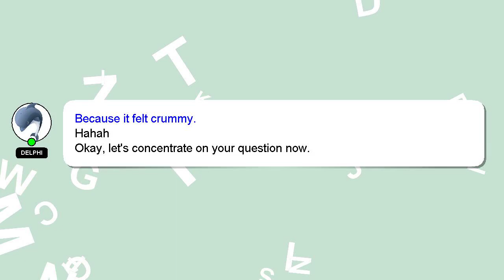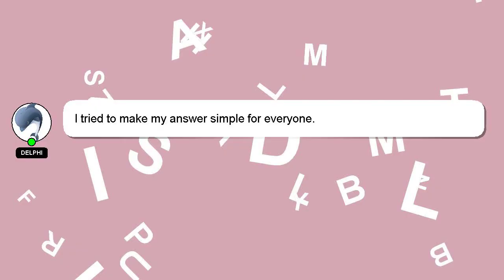How to play beatbox with mouth?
Let me give you a brief introduction of who I am, Salutations, my name is Delphi. I am capable of providing answers to your questions. - How to play beatbox with mouth?

I will 'heart' your answer as a sign of appreciation.

*2 What we are experimenting :*